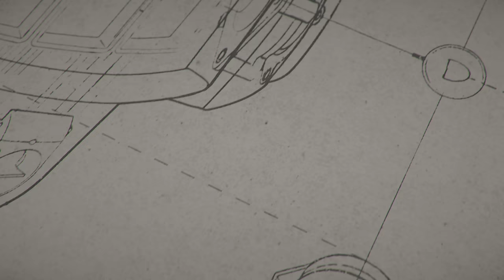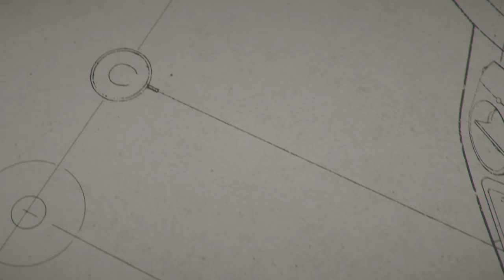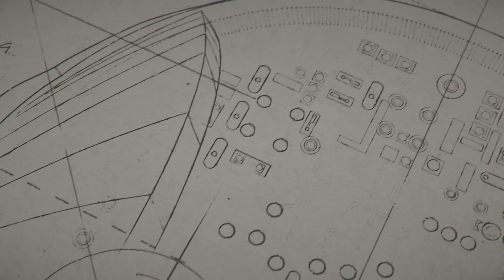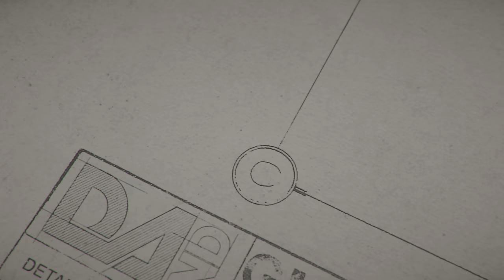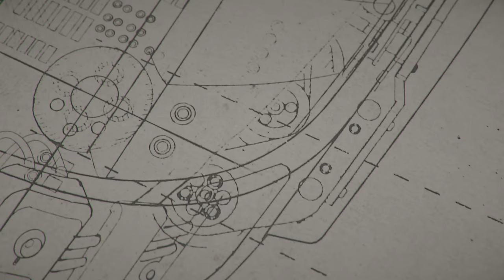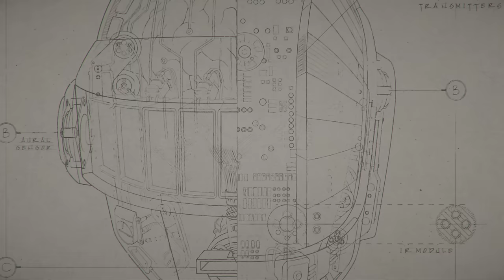Daft Punk - Motherboard (Drumless Edition) (Official Audio)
Motherboard (Drumless Edition) included in Random Access Memories (Drumless Edition), out on Nov 17th 2023 - pre-order available

Daft Punk – Motherboard (Drumless Edition) (Official Visualizer)
Video by Cédric Hervet